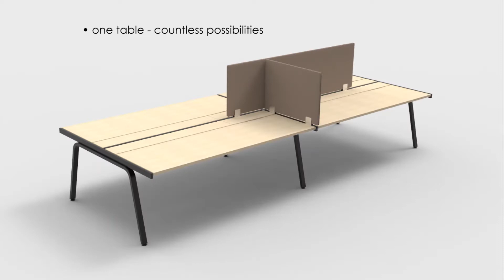ISKU Bench modular table family.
ISKU Bench. One table - countless possibilities. Create your own Bench. Design Juri Karinen 2018.